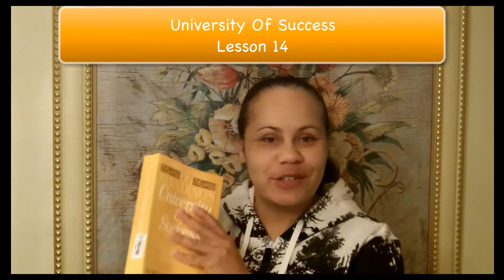University Of Success Lesson 14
This is the fifteenth day of a series of blog posts and videos reviewing Og Mandino's book University of Success.

For lesson 14 of University Of Success, Og Mandino has chosen the author Maxwell Maltz and his book Creative Living For Today in this chapter titled 'How To Win Your War Against Negative Feelings'

This lesson focuses on overcoming false beliefs and the negative self image that so many adopt as truth.  Dr Maltz also referred to this as the "failure mechanism".  The following spell out the components of the F-A-I-L-U-R-E mechanism ...

1.  Frustration ... this is when we fail to achieve goals or desires.  When repeated frustrations occurs ... this usually leads to self-criticism and anger.

2.  Aggressiveness ... the frustration above actually produces aggressiveness, which is usually misdirected to setting more inappropriate goals that can't be achieved.  This starts a cycle of "lashing out" in frustration-aggressive behaviors.

3.  Insecurity ... challenges not met leads to a feeling of inner inadequacy or insecurity.  This is usually 'the perfectionist' who constantly self-criticizes.

4.  Loneliness ... or "extreme feeling of being separated from other people, from yourself, and from life ... one of the leading failure areas of (today)modern civilization".

5.  Uncertainty ... or being indecisive.  This person cannot live fully because they are afraid to take the plunge or get their feet wet.  Every decision is looked at as life or death.

6.  Resentment ... or the excuse-maker.  This person will always find fault in others and find a scapegoat for their own failures.

7.  Emptiness ... Have you ever met a seemingly successful person who is frustrated, aggressive, insecure, lonely, uncertain, or resentful?  As you can see they have all the other failure mechanisms ... and are just bored with life.

This lesson in the University Of Success really stresses the importance of the self-image, and how to acknowledge the failure mechanisms in our life ... and win the war in the battlefield of the mind.

Dr Maltz sums it up by saying ... the self-image is the pacemaker of the heart, the mind, and the soul.  So, believe in yourself and your self-worth.   YOU deserve every good thing that this life has to offer.

P. S. Continue to follow other Og Mandino's University Of Success posts and videos on Monday -- Fridays until completed the entire 10 weeks of the course.